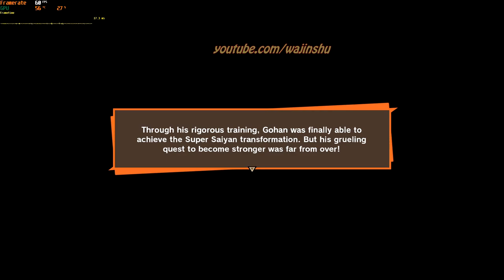Gohan Turns into A Super Saiyan - Dragon Ball Z Kakarot PC Gameplay 1080p 60 FPS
About this video:
Recording my own Gameplay: 13 minutes
Creating Thumbnail: 5 minutes
Editing time via Sony Vegas: 10 minutes

Other Info: How to Rank S SSJ Gohan vs SSJ Goku in Hyberbolic Time Chamber. I hope it helps. Thank you and Godbless
TimeStamps:
0:43 SSJ Gohan vs SSJ Goku

PC Specs:
16 GB Ram

Unraid OS Server Specs:
32GB G.Skill Flare X DDR4 F4-3200C14D-16GFX Quad Channel 3200 Mhz XMP Overclock